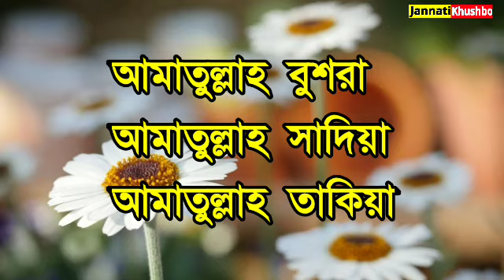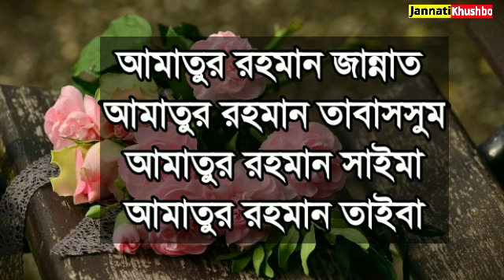হাদিসের আলোকে মেয়েদের ২টি নাম আল্লাহর কাছে খুবই প্রিয়| Two names dear to Allah|Islamic girl Names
হাদিসের আলোকে আল্লাহর কাছে প্রিয় মেয়ে শিশুর ২টি নাম ও অর্থ| 2 names dear to Allah
নাম হলো একজন মানুষের পরিচয়ের অন্যতম মাধ্যম। সেজন্য সন্তান জন্মের পর সুন্দর ও অর্থবোধক নাম রাখা প্রত্যেক পিতা-মাতা কিংবা অভিভাবকগণের ওপর গুরুতর দায়িত্ব এবং কর্তব্য।  সন্তানের জন্য অর্থহীন কিংবা বিজাতীয় সংস্কৃতির অনুসরণ না করে সুন্দর ও অর্থবহ নাম রাখি।
আজ আলোচনা করব মেয়েদের দুটি ইসলামিক আদর্শ ও অর্থবোহ নাম নিয়ে। যে নাম দুটি আল্লাহ তায়ালার কাছে খুবই প্রিয়।
একজন মুসলমান হিসাবে আপনার উচিত আপনার মেয়ে সন্তানের জন্য এই দুটো নাম থেকে যেকোনো একটি নামকে সিলেক্ট করা যেহেতু এই নাম আল্লাহ রাব্বুল আলামীন খুবই পছন্দ করেন এ ব্যাপারে হাদীস শরীফে স্পষ্ট ঘোষণা এসেছে
তাই আধুনিক মর্ডান এ সমস্ত নাম খুঁজতে গিয়ে আমরা ইসলাম বহির্ভূত নাম রেখে দিচ্ছি কোরআন সুন্নাহর বাহিরে বাচ্চাদের নাম রাখতেছি। এটা একজন মুসলমানের কখনোই উচিত নয় আমার সুপ্রিয় দর্শক শ্রোতা আপনারা যারা কন্যা সন্তানের বাবা হবেন অথবা মা হবেন তাদেরকে আমি সাজেস্ট করব আপনারা অবশ্যই এই দুটি নাম থেকে যে কোন একটি নাম রাখবেন তো চলুন আমরা জেনে নেই সেই দুটি নাম কি যে নাম গুলো আল্লাহ রাব্বুল আলামীন অনেক বেশি ভালোবাসেন
প্রথম নামটি হল আমাতুল্লাহ
এই নামের ইংরেজি বানান হল Amatullah
আরবি বানান হল امة الله
আমাতুল্লাহ নামের অর্থ হল আল্লাহর বান্দী

আমাতুল্লাহ আফিফা
আমাতুল্লাহ তাসনিম
আমাতুল্লাহ হুমায়রা
আমাতুল্লাহ আদিবা
আমাতুল্লাহ বুশরা
আমাতুল্লাহ সাদিয়া
আমাতুল্লাহ তাকিয়া

দ্বিতীয় নামটি হলো আমাতুর রহমান খান
ইংরেজি বানান হল Amatur Rahman
আরবি বানান হল
امةالرحمن

আমার তোর রহমান নামের অর্থ হল দয়াময় আল্লাহর বান্দী

আমাতুর রহমান দিয়ে মেয়েদের আরও কয়েকটি নাম হলো
আমাতুর রহমান জান্নাত
আমাতুর রহমান তাবাসসুম
আমাতুর রহমান সাইমা
আমাতুর রহমান তাইবা